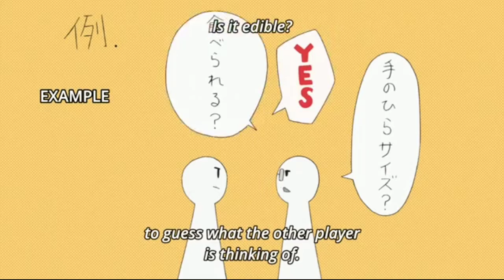How to Play '20 Questions'❤️